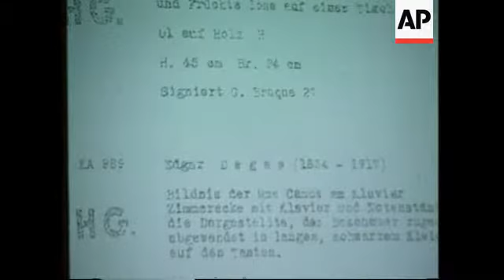Switzerland - Latest accusations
(25 Jun 1997) T/I:   11:14:02
The Swiss government on Wednesday (25/6) authorised the central bank to add 100 million Swiss francs (70 million dollars) to a fund created in aid of Holocaust victims. The decision came on the second day of a Geneva conference discussing the fate of plundered Nazi assets and the progress made by neutral countries in handing them back.
The conference, organised by leading Jewish Organisation, The Simon Wiesenthal Centre, called for "collective moral pressure" to be placed on those responsible for looting art treasures and goods.
SHOWS:
GENEVA, SWITZERLAND 25/06
0.00 WS conference hall interior;
0.04 MS screen;
0.12 CU screen, showing names of paintings;
0.28 SOT Hector Feliciano, author Le Musee Perdu, "Unfortunately none of these paintings have ever been given back, have ever been restituted. This is for the French administration. Concerning the US auctioneers, art dealers and collectors, it is also true that they have never, ever worried about looking for the provenance, the history of these paintings.  Some times the history, the provenance of these paintings can be found in two hours, in one afternoon, I have done it";
1.01 Stills of art treasures shown on screen;
1.14 SOT Rabbi Marvin Hier, dean of the LA based Simon Wiesenthal Center, "The attitude of the Swiss during the war is, whoever we can help, no matter what, if we can make money - let's do it, that was the Swiss attitude during the war, and they have to acknowledge that";
1.22 MS speakers at conference;
1.27 MS journalists attending conference;
1.30 VISION ENDS